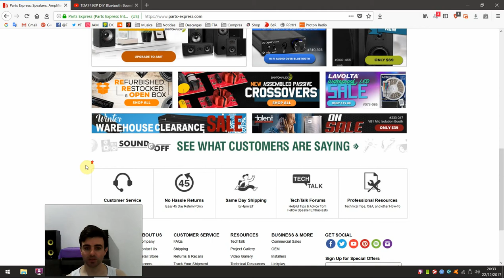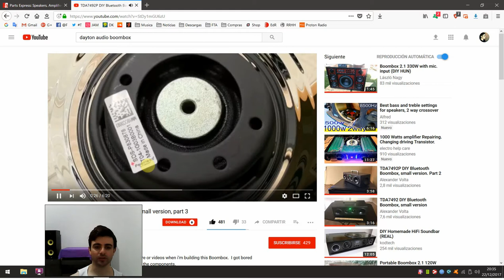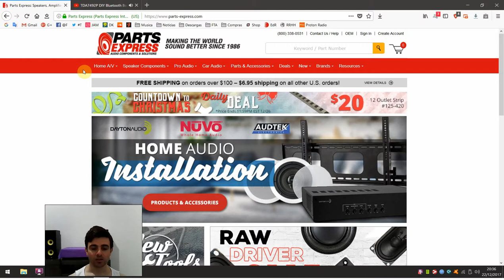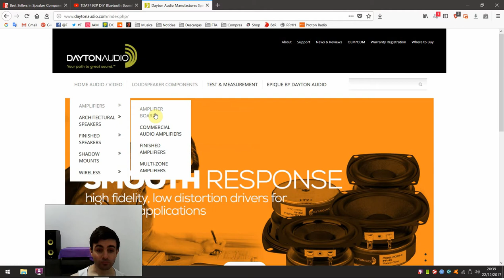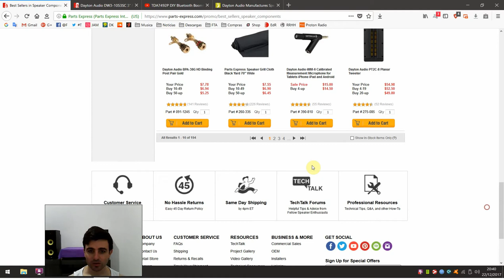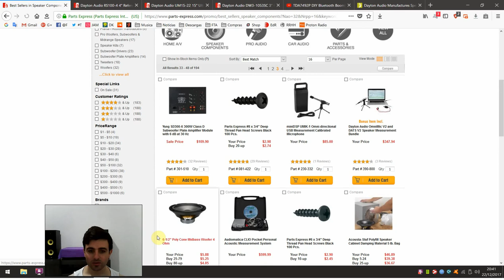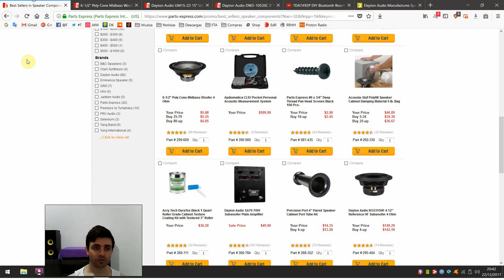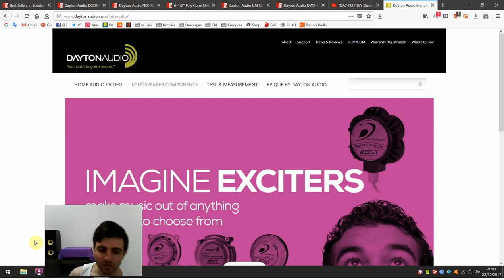Dayton Audio Speakers - Part Express